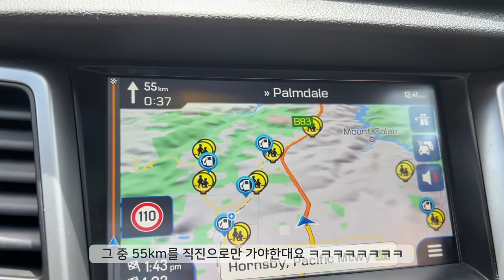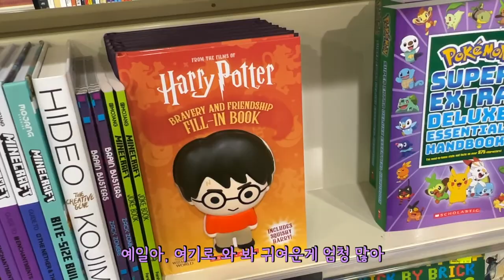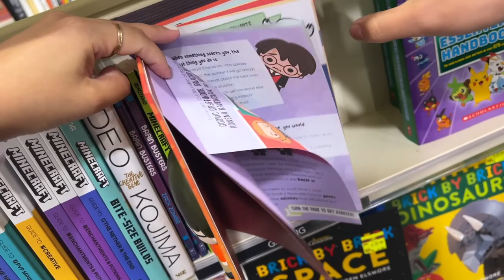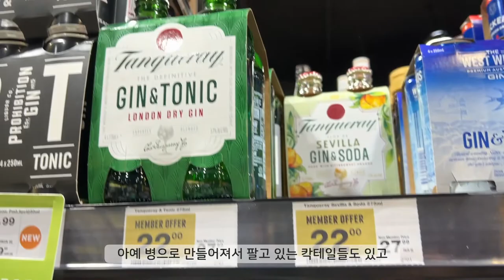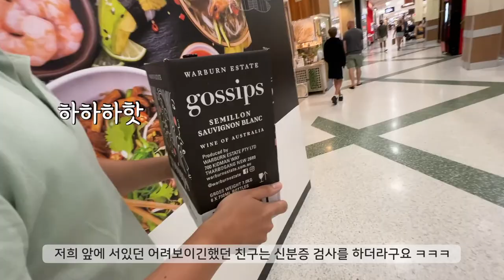[🇦🇺VLOG] 호주에서의 설날, 네비 잘 못 봐서 쇼핑몰 가는 브이로그 I 롱제티, 더엔트란스, 웨스트필드